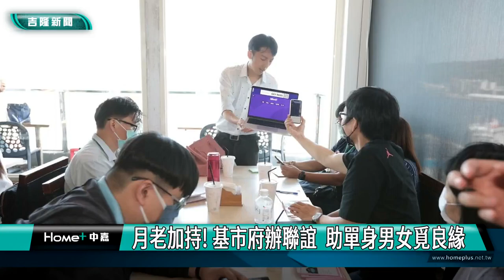聯誼 ｜單身男女覓良緣｜基市府辦聯誼 助單身男女覓良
聯誼 ｜單身男女覓良緣｜基市府辦聯誼  助單身男女覓良緣

(中嘉新聞記者黃紹銘/基隆採訪報導)為幫單身男女早日脫單，基隆市政府舉辦單身男女聯誼活動，第一梯次選在慶安宮舉行，50名單身男女拜月老，繫上紅線，參加互動遊戲，最後有七對男女配對成功。